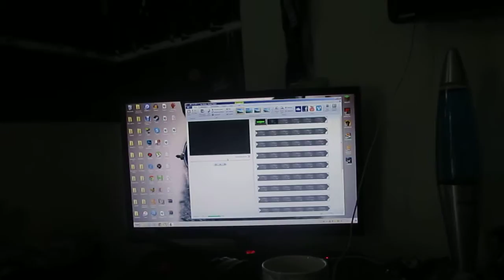Vlog 8 Selfie Stick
Thank you so much for whatching and supporting my videos i can not thank you guys enough.